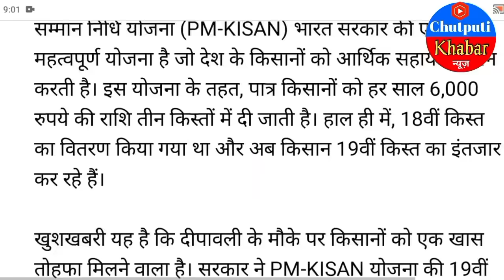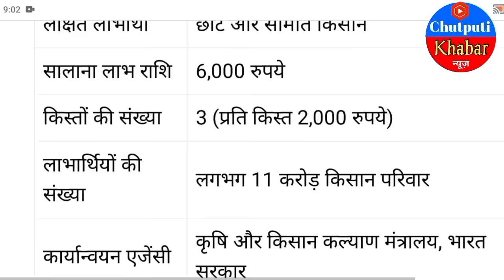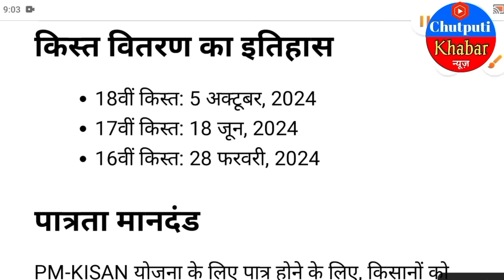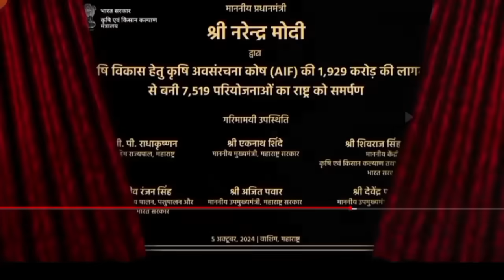₹2000 से बढ़कर ₹4000 जारी | दीपावली तोहफा 19वीं किस्त मिलना शुरू| pm Kisan 19th installment ट्रांसफर